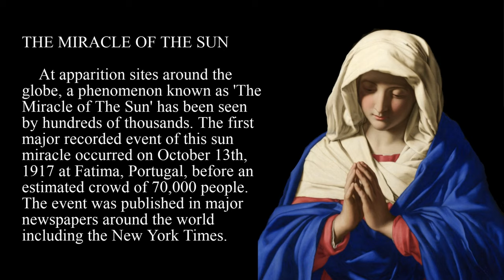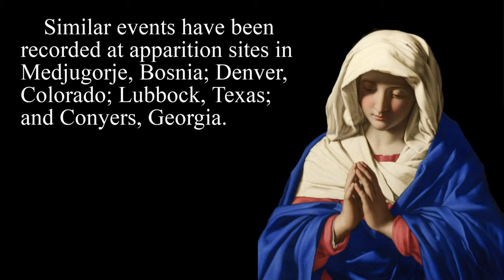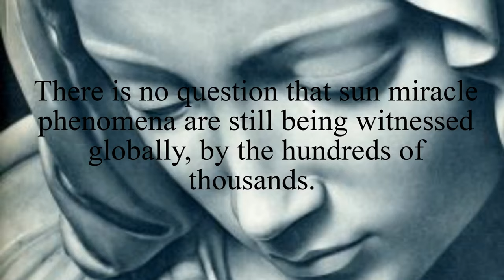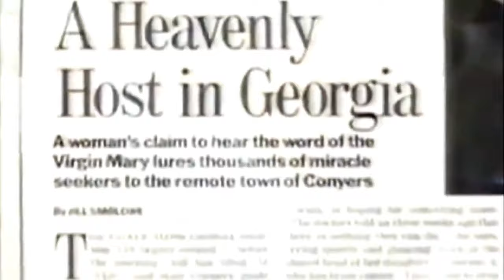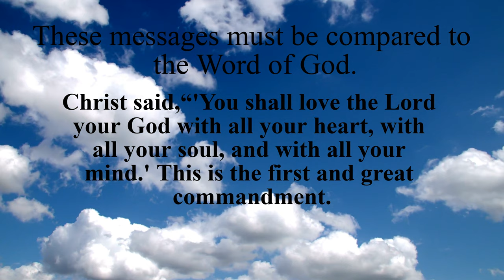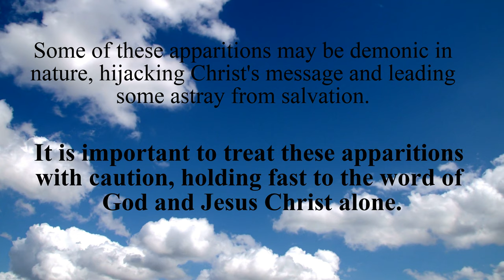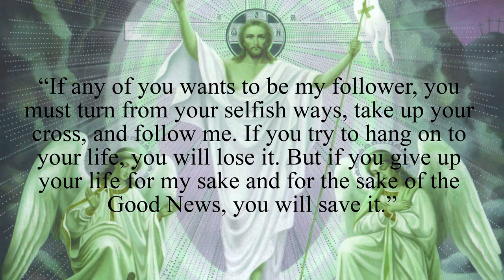The Virgin Mary: Miracle of the Sun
THE MIRACLE OF THE SUN

At apparition sites around the globe, a phenomenon known as “The Miracle of The Sun” has been seen by hundreds of thousands. The first major recorded event of the sun miracle occurred on October 13th, 1917 at Fatima, Portugal, before an estimated 70,000 people. The event was published in major newspapers around the world including the New York Times.

The crowd of 70,000 had gathered in response to a prophecy made by three shepherd children, Lúcia Santos, Francisco and Jacinta Marto. The prophecy was that the Virgin Mary would appear and perform miracles on that date.

Witnesses, including secular atheists, claim that the sun began to dance wildly and seemed to be torn loose from its orbit, pulsating and crashing to the earth. Many thought it was the end of the world and began to cry out and repent.

SUN MIRACLES INCREASING

The Fatima miracle was just the beginning. Over the last century this sign, as well as many other miracles, have been reported at many apparition sites around the world:

(1) Puerto Rico: April 23, 1991 before a crowd of 100,000.

(2) The Philippines: March 5th, 1993 in front of a crowd of 300,000.

Similar events have been recorded at such apparition sites as Medjugorje, Bosnia; Denver, Colorado; Lubbock, Texas; and Conyers, Georgia.

There is no question that these sun miracle phenomena are still happening globally, as witnessed by hundreds of thousands.

The fact that the Virgin Mary the mother of Jesus Christ is appearing around the world at apparition sites and performing miraculous signs should give even atheists and agnostics pause. This is largely due to the fact that the Fatima miracle and the visions given to the seers at Fatima is essentially a modern day prophetic confirmation of Hell.  The above video is genuine and can be confirmed by the testimony of hundreds of thousands.

"With this weapon, you will win" -Our Lady on The Rosary to Saint Padre Pio